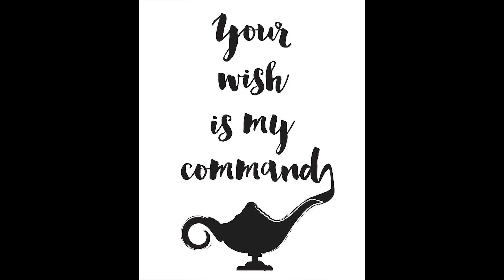ODA THIS IS SO MUCH ALREADY... | One Piece Final Saga Discussion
Now that the Final Saga has kicked off, a lot of questions are being answered. Is Mihawk stronger than Shanks? Is Crocodile actually strong and relevant? How did Buggy become an Emperor? What are the Straw Hat bounties? What happened to Sabo and Kuma?